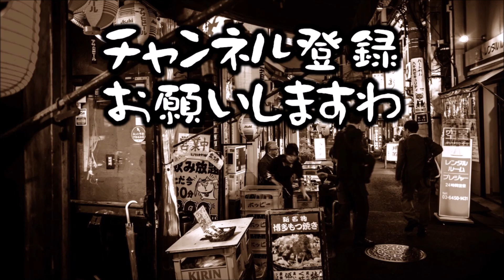これが人生【団塊ジュニアなう】42回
元シンガーソングライターｗ
小学生より4大ブリティッシュロックバンドにはまり、
その後UK&USのオルタナ系中心にロックを聴き
毒親を反面教師にアウトローに生きてきました。
双極性障害、ADHD、パニック持ち自律神経失調症（頚椎損傷手術の後遺症）。
参政党党員。実るほど頭を垂れる稲穂かな...。